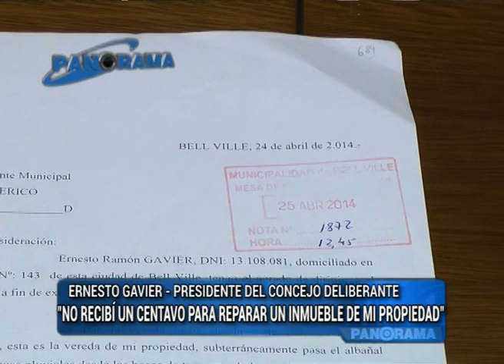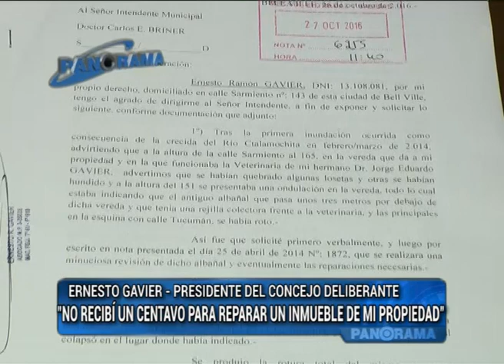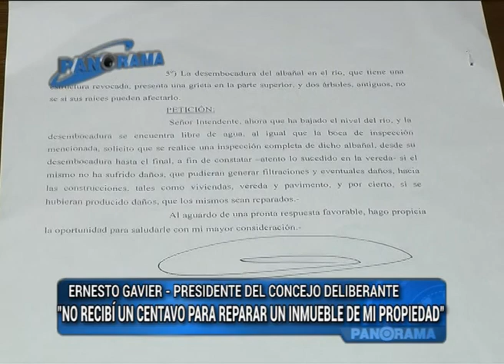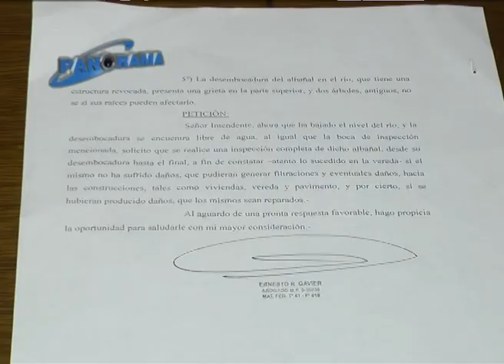"No recibí un centavo para reparar un inmueble de mi propiedad" - Dijo Gavier